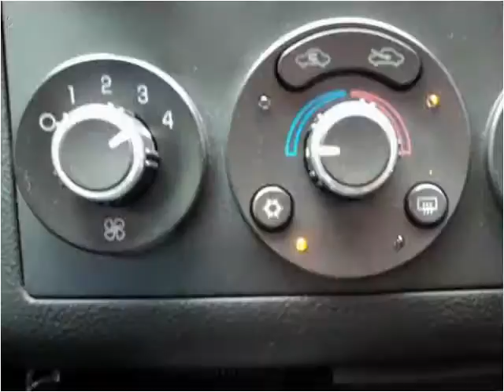2006 Pontiac G6 Used Cars Madison NE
This 2006 Pontiac G6 is available from MMC Ford.